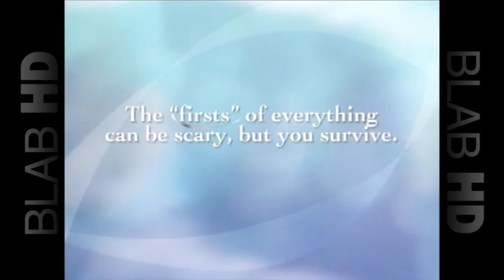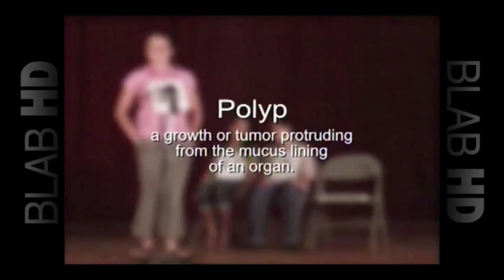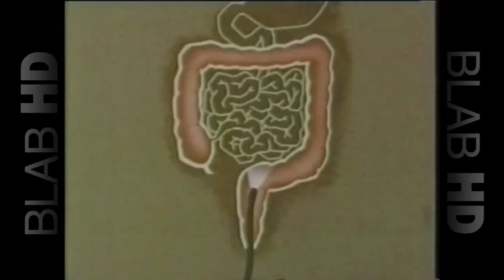Health Talk - Dr Orth - 010716